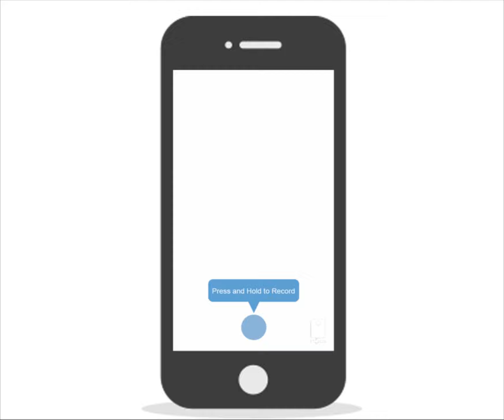Movense Tutorial: Learn how to snap Beautiful Selfies in Live Photos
Know the best way to use Movense? Check out this video and learn the art of taking interactive live photos of your selfies, food, travel using Movense app and share the experience with friends in Movense community.

Wanna explore this experience?